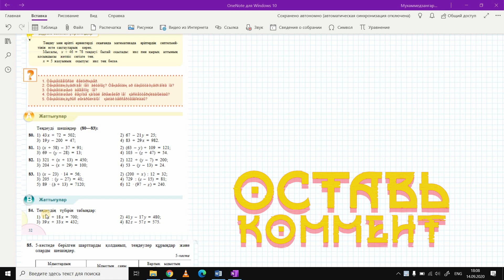5-сынып Математика 80 81 82 83 84 85 86 87 есептер дайын үй жұмыстары.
🖐 Сәлеметсіңдерме! 💛Лайк басып, комментарий қалдыр! Қоңыраушаны бас, келесі видеоны өткізіп алма.

📘Бұл видеода 5-сынып Математика 6.Теңдеу тақырыбындағы 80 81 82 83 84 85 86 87 есептерді шығарып көрсетемін. Әрине бәрін емес, мен шығарған есептерге қарап отырып қалғандарын шығара аласың деген ойдамын.

👨‍🏫Балаңызға мықты репетитор керек болса: 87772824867 whatsapp